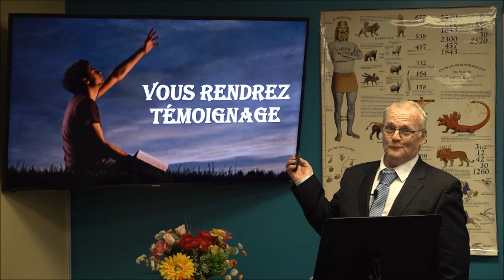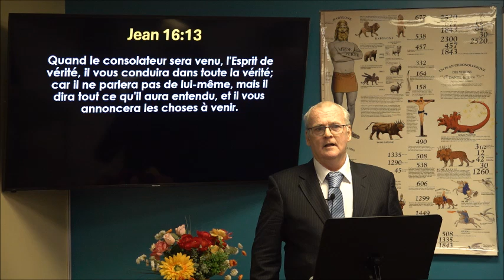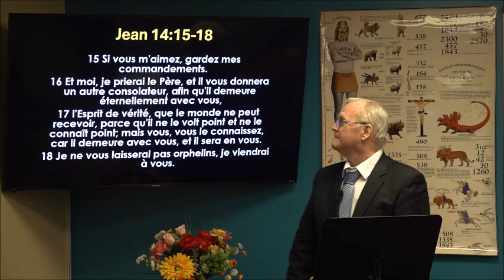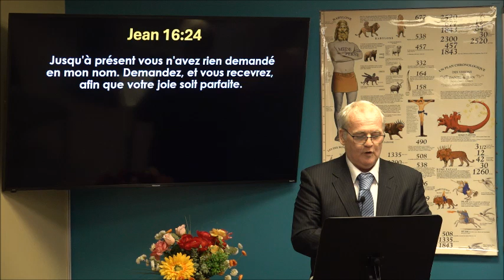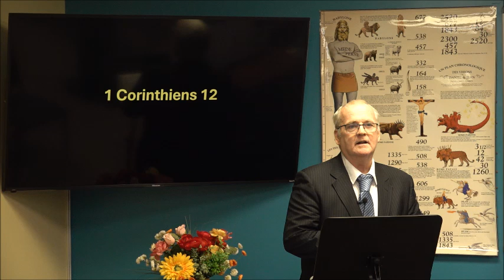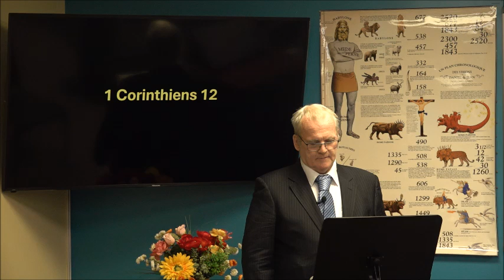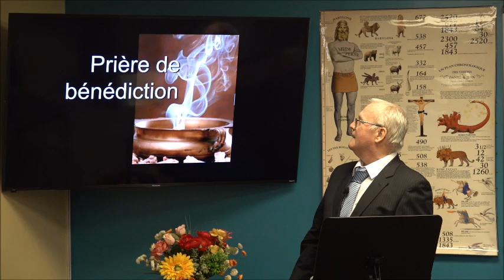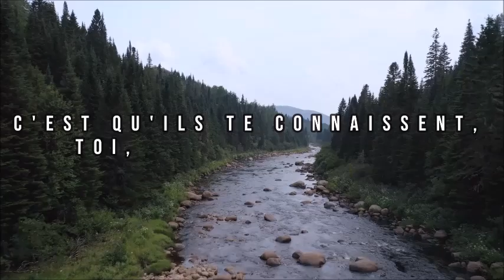Vous rendrez témoignage - Guy Therrien 2024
26 Quand sera venu le consolateur, que je vous enverrai de la part du Père, l'Esprit de vérité, qui vient du Père, il rendra témoignage de moi;
27 et vous aussi, vous rendrez témoignage, parce que vous êtes avec moi dès le commencement.
Jean 15:26-27